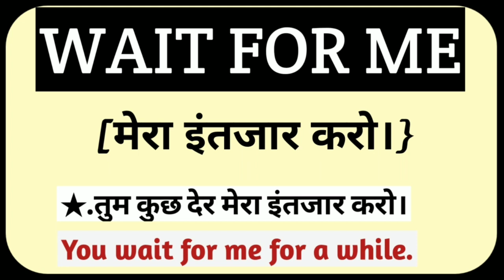Wait For Me Explain In Hindi|| Wait For Me Ko Hindi Me Kya Kahate H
wait for me  ka hindi matlab kya hota h
wait for me explain in hindi
wait for me  In Hindi
wait for me  ka hindi matlab
wait for me ka hindi mean